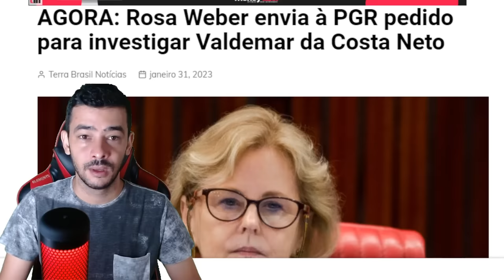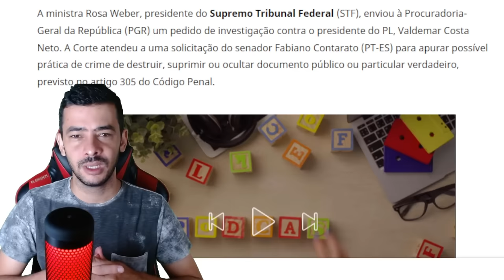AGORA! MINISTROS ESTÃO COM COL NAS MÃOS | LULA NÃO ESTA DORMINDO COM MARINHO NO CALCANHAR!